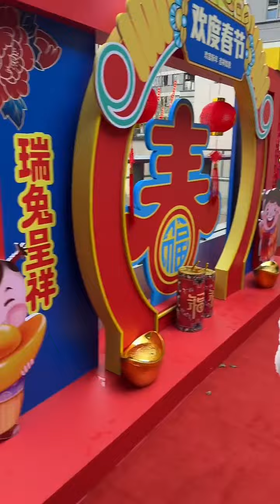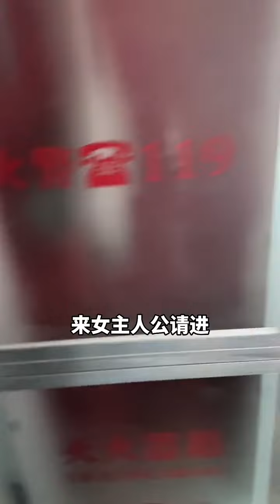【又又】第88集 属于我们的小窝？